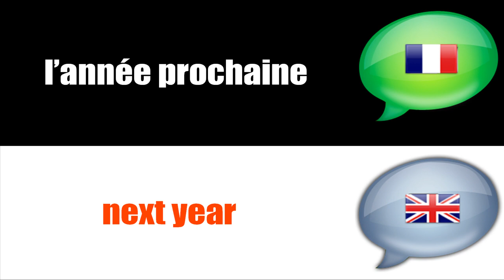SURVIVAL FRENCH : DATES